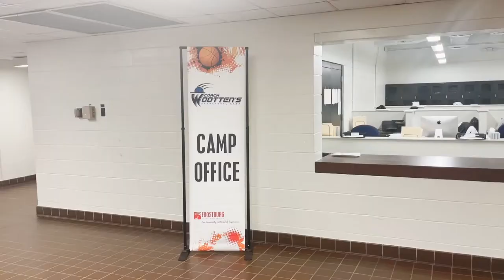Coach Wootten's Set Up Week 2021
We are excited to welcome you to this year's Coach Wootten's Basketball Camp. We are ready to hit the ground running. Check out our 2021 Set- Up week video to see what we have been working on for YOU! If you have not done so sign- up for camp today!